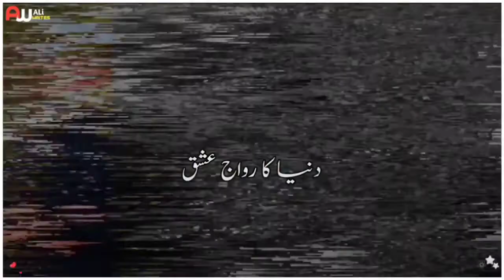mohabbat tujhe alvida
mohabbat tujhe alvida death sence